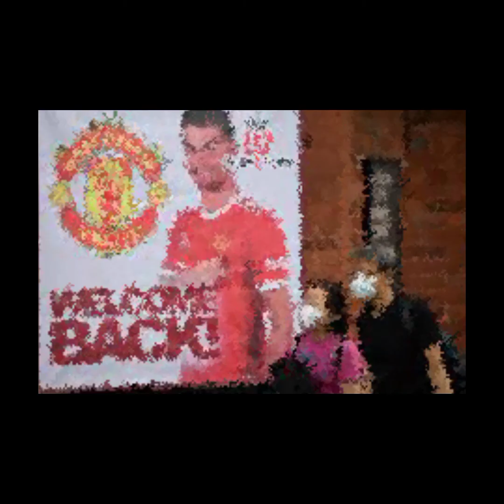11 PELATIH HEBAT RONALDO, SIAPA YG TERBAIK???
Ada 11 org yg pernah melatih Cr7 dari th 2002 hingga 2020.
Para pelatih itu adlh nama2 besar dlm dunia sepak bola
Tidak heran jika Cr7 adalah salah satu pemain sepak bola terbaik dunia
Krn prestasinya Ronaldo disebut sbg pemain legendaris jaman skrg